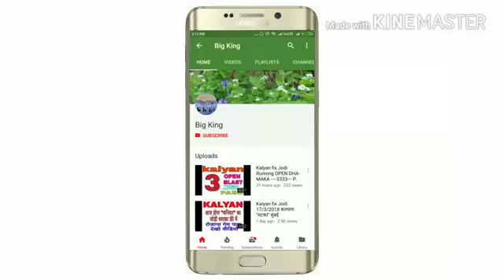Kalyan open today 21 5 2018 aaj ka kalyan open Big King matka मटका YouTube 360p